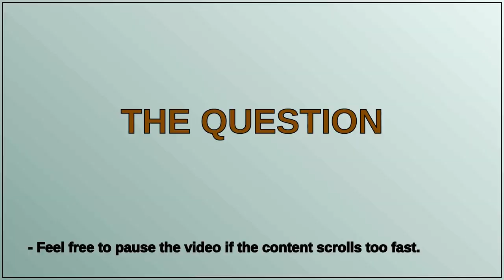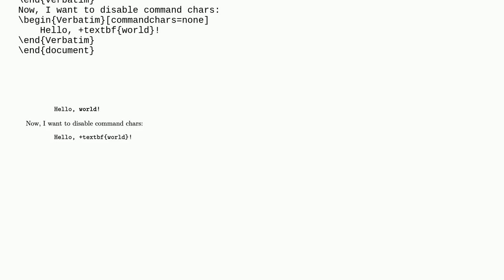Tex: How to disable "commandchars" in a "Verbatim" environment?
How to disable "commandchars" in a "Verbatim" environment?

A special thanks goes out to the community

  fancyvrb